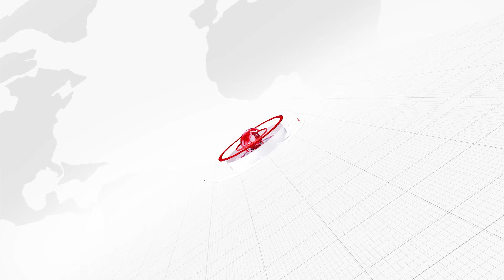కొనసాగుతున్న కేసు విచారణ | MKTv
Category